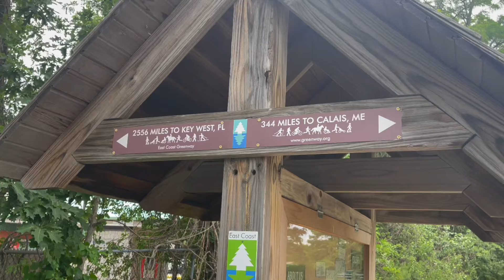2 Northwood Ln, Saco, Maine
LISTING 3/23/2022!
Come enjoy a piece of the beautiful seaside town of Saco, Maine. 4 Beds, 2 Baths, and an amazing Great Room make this nearly 2000 square foot home a real treat.